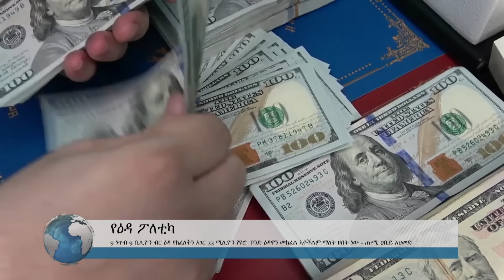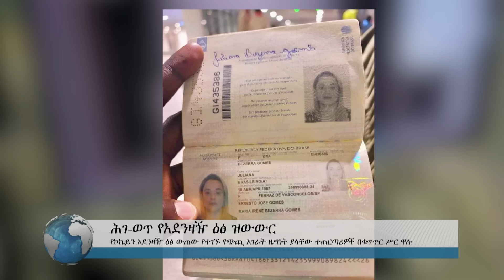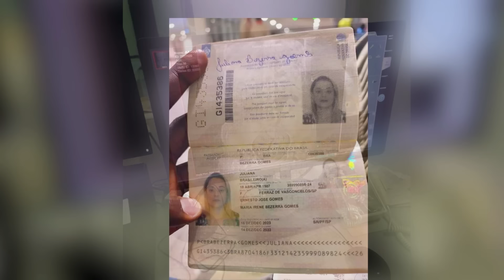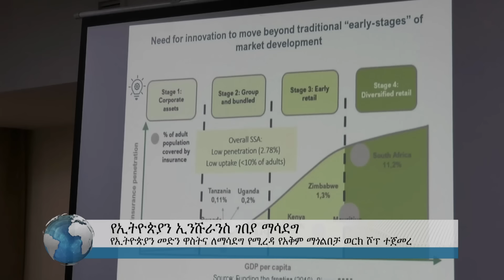ጠቅላይ ሚኒስትሩ መንግሥታቸውን አምባገነን አይደለም አሉ | የማክሰኞ ጥር 28 ዜናዎች